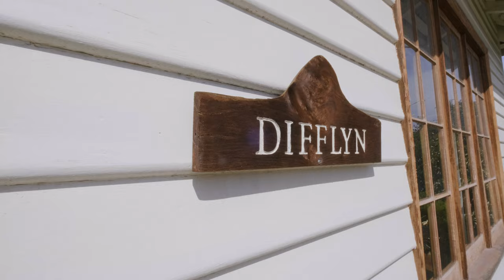47 Queen Street, Bellerive - Presented by Cara Montgomery